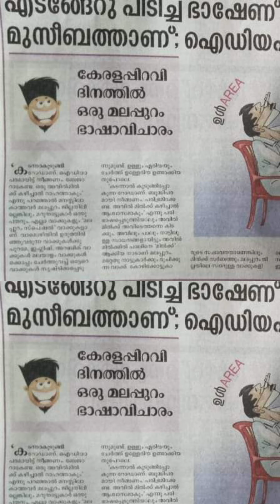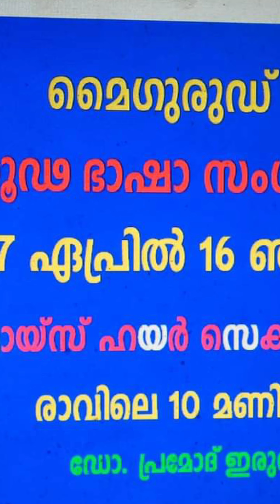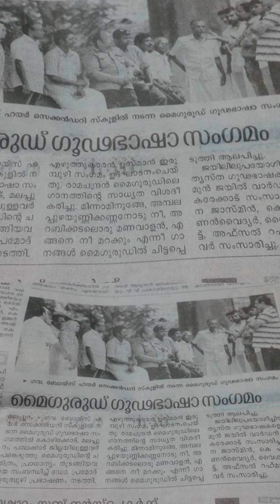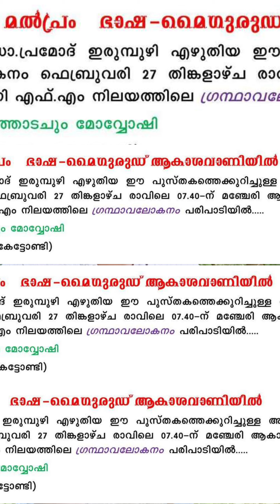സ്വാതന്ത്ര്യസമരകാലത്ത് ബ്രിട്ടീഷുകാരെപോലും ആശയ കുഴപ്പത്തിലാക്കിയ ഒരു ഗൂഢഭാഷ മൈഗുരുഡ്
സ്വാതന്ത്ര്യസമരകാലത്ത്
ബ്രിട്ടീഷുകാരെപോലും
ആശയ കുഴപ്പത്തിലാക്കിയ
ഒരു ഗൂഡഭാഷ
മൈഗുരുഡ്maigurud